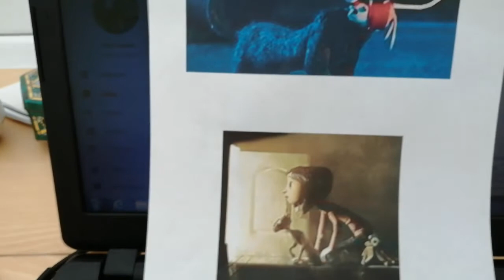Coraline ch 7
Oral reading of ch 7 of Coraline by Neil Gaiman. To be used at the end of lesson 6.